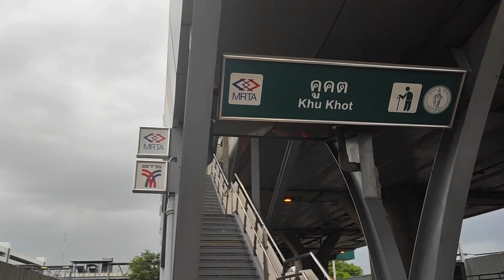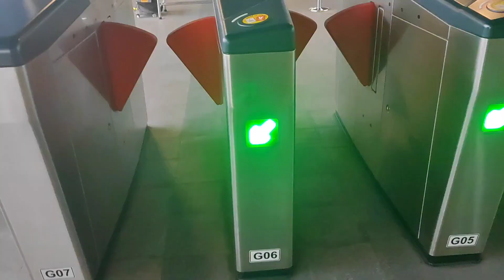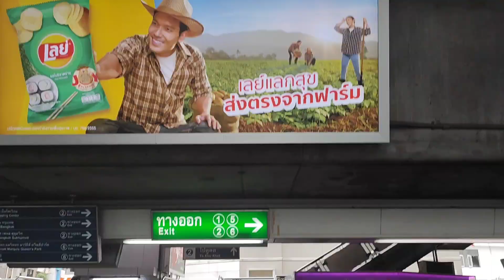Go to work on a rainy day Bangkok Thailand